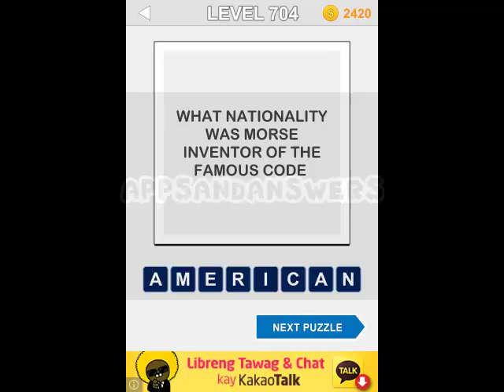123 Pop Trivia Quiz - Level 701-710 Answers